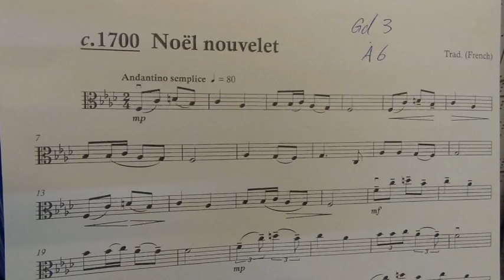Viola Exam Pieces Grade 3 A6